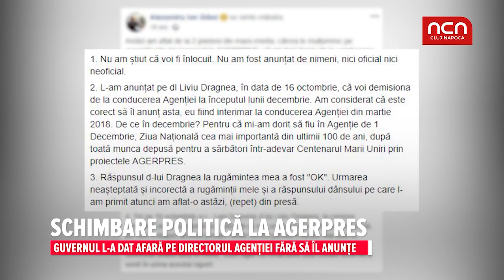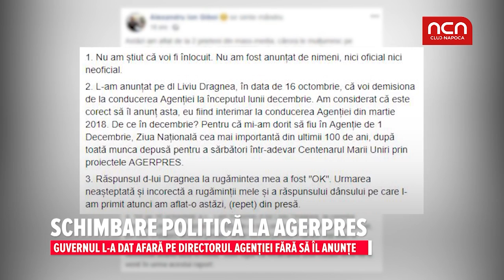Schimbare politica la Agerpres